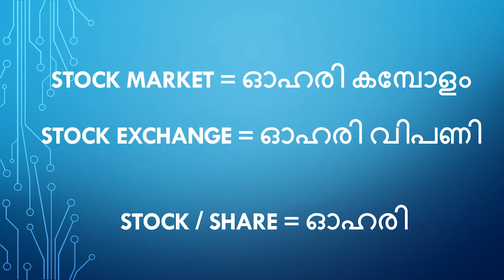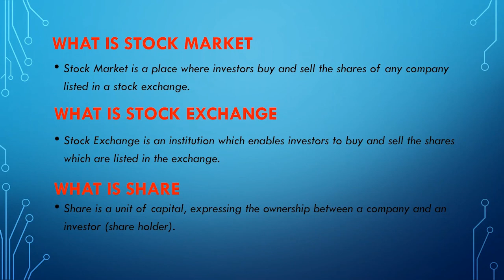What is Stock Market? | What is a Share? | STOCK MARKET BASICS in Malayalam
Stock Market is a place where investors buy and sell the shares of any company listed in a stock exchange.

What is stock exchange
Stock Exchange is an institution which enables investors to buy and sell the shares which are listed in the exchange.

Share is a unit of capital, expressing the ownership between a company and an investor (share holder).